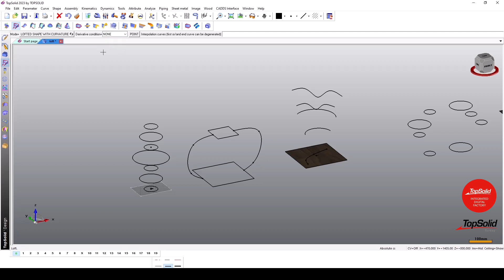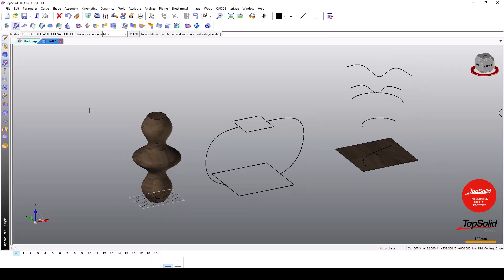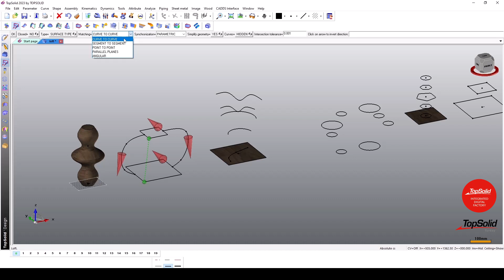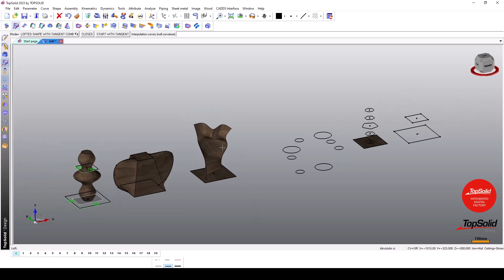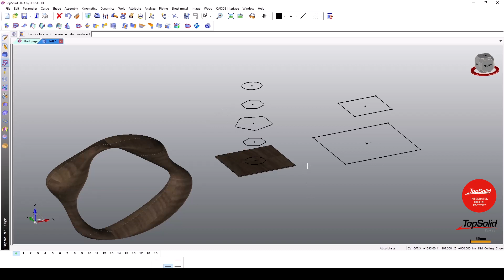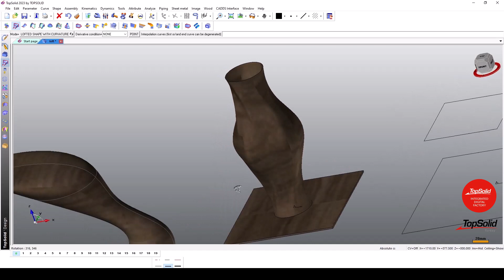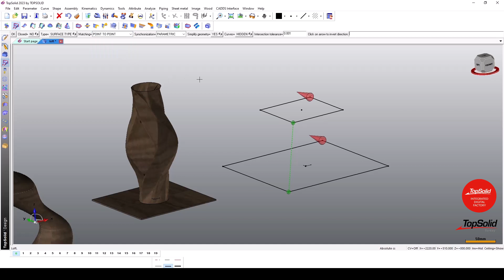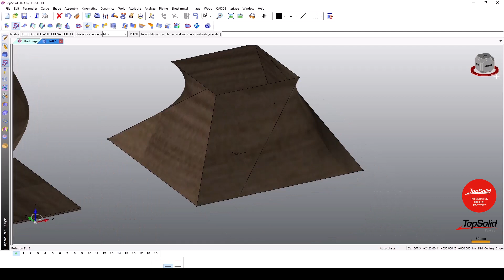TopSolid'WOOD İleri Seviye Loft Komutu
Loft komutu mobilya tasarımında önemli bir araçtır. Bu video, TopSolid’WOOD kullanıcılarına loft komutunun nasıl kullanılacağını ve tasarım sürecinde nasıl avantaj sağlayabileceğini anlatmaktadır. Loft komutu, farklı kesitler arasında yumuşak geçişler oluşturmak için kullanılır. Bu video, tasarımcılara ve imalatçılara bu güçlü aracı nasıl etkili bir şekilde kullanacaklarını detaylı olarak göstermektedir.